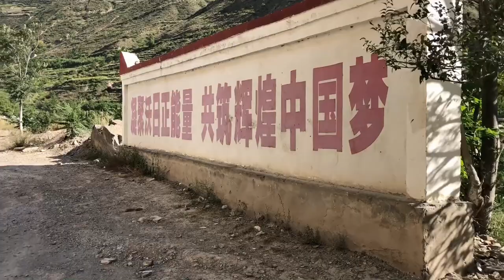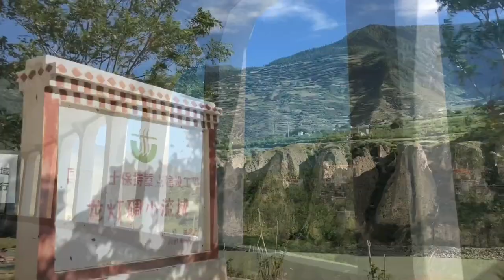快节奏自驾行：三天带你走完川西小环线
8月下旬，自驾了川西小环线，从成都出发，相继走了康定、折多山、新都桥、丹巴、卧龙等地绕了一小圈回来，这条线路虽未深入藏区，但也能够看到很美的高原景色，是一条相当轻松的自驾线路，路况很好，可作为川西大环线乃至川藏线前期练手，也向大家隆重推荐~~